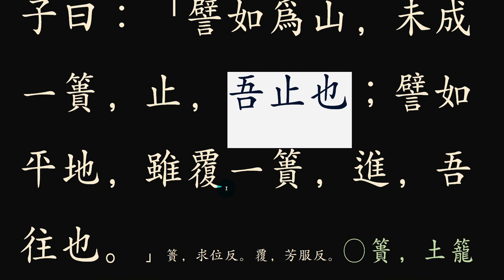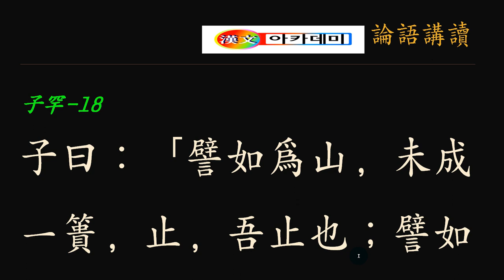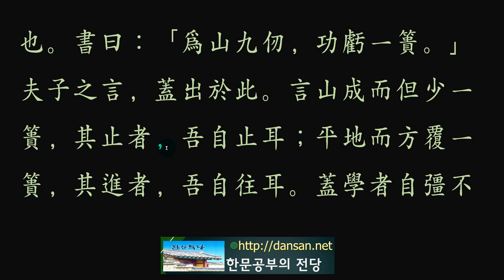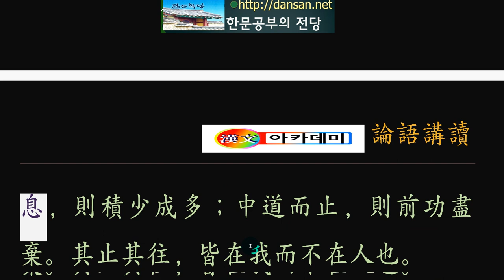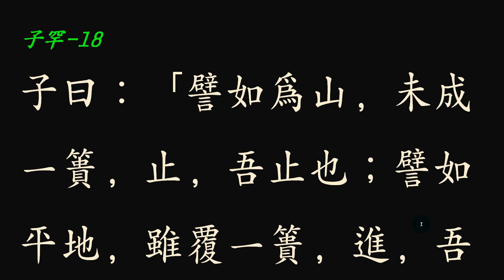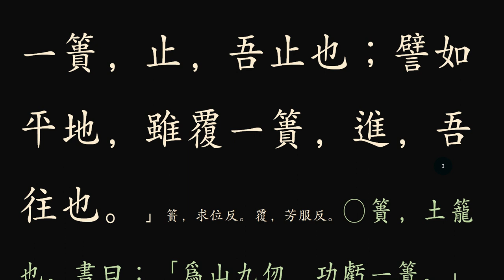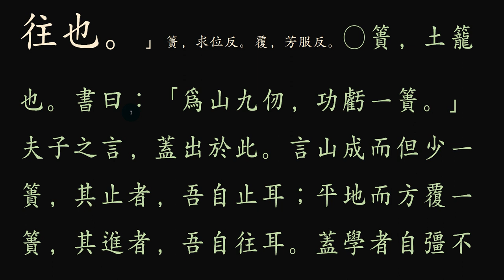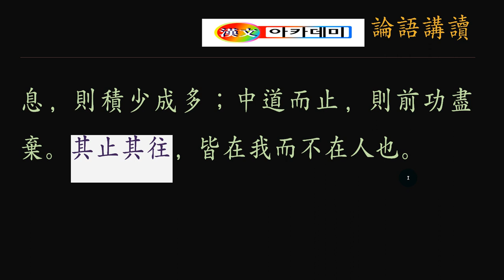논어_자한 09_18 爲山九仞，功虧一簣 다 된 밥에 한 수저!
한 삼태기 흙으로 미완성!

공자 말씀에  학문을 이루고자 하는 사람을 비유하면, 山을 만듦에 마지막 한 삼태기의 흙을 붓지 않아 완성치 못함도 자신이 그렇게 포기(抛棄)한 것이요, 평지(平地)에 한 삼태기의 흙을 부어 일보전진(一步前進) 함도 자신이 진보한 것과 같다.

누구나 마음속에 품고 있다. 어제보다는 오늘이, 오늘보다는 내일이 더 좋은 날이 되기를 바라고 있다. 앞으로 더 좋은 일이 있으려면 그만큼의 노력이 요구된다. 노력 없는 결과는 없기 때문이다. 새로 땅을 마련하여 멋진 집을 만든다고 할 때, 나무를 심으면 나무가 심어지고 바윗돌을 가져다 놓으면 바위가 자리를 잡고, 작은 연못을 파면 연못이 생긴다. 파다 말면 보기도 흉하고 쓸모없이 공간만 버리게 된다. 이처럼 아무것도 없던 땅에 자신이 뿌린 대로 놓은 대로 심은 대로 정원을 만들어지고 가꿔지는 것이다. 하물며 어떤 분야의 공부에 있어서야 더할 나위 없는 일이 아니겠는가? 공간에 채워나가는 것도, 마음속에 가득한 고민과 고통을 덜어내는 것도 남이 해 주는 것이 아니라 반드시 자신이 해야 하는 일이요 숙제다.
발전하느냐 퇴보하느냐의 관건은 그 누구도 아닌 자신이 주체임을 자각할 때 작은 변화가 시작되고, 내일, 다음 날이 아닌 오늘 이 시간부터 자각해야 하는 소중한 가르침이다.